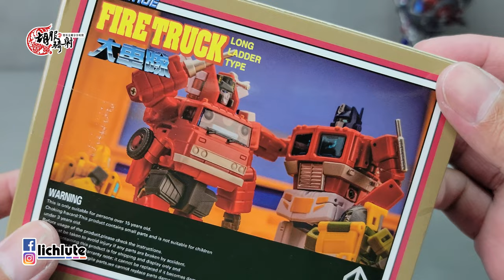NA 消防車 地獄火 Newage H46 Backdraft Inferno 胡服騎射的變形金剛分享時間1568集